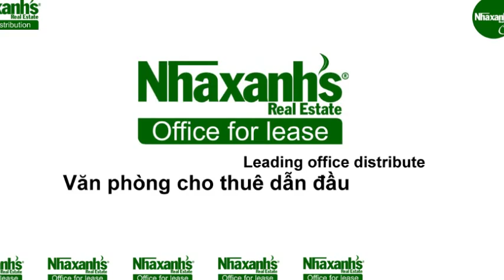Văn phòng cho thuê Hạng A tại khu vực trung tâm, Tp.HCM